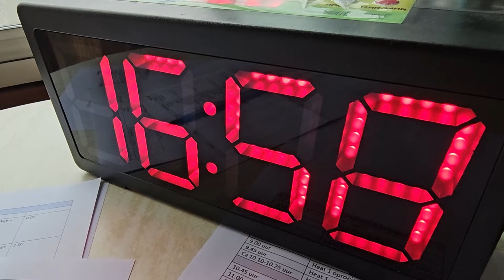Kerstmannen sluiten jaar roeiend af bij de KDRZV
Ieder jaar in december organiseert de KDRZV 'december4en': een onderlinge wedstrijd waarbij leden het tegen elkaar op nemen in vierpersoons roeiboten.

Meer lezen?